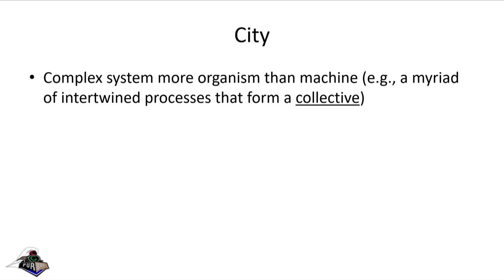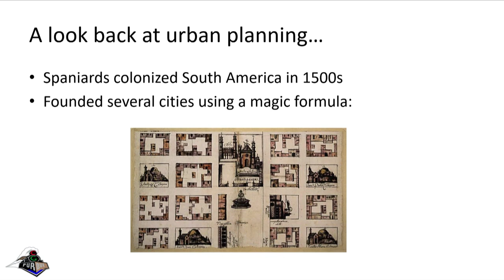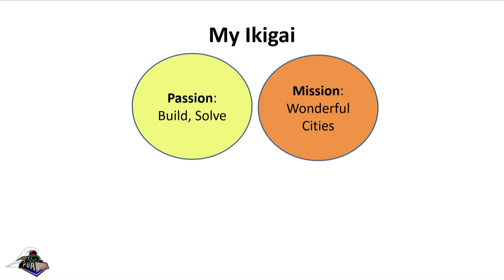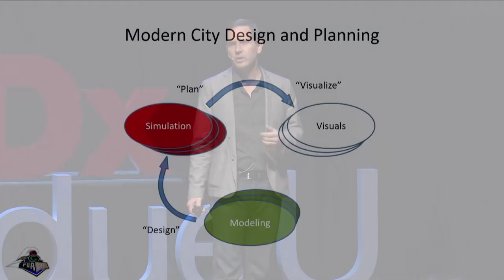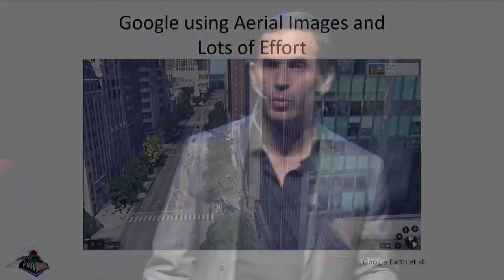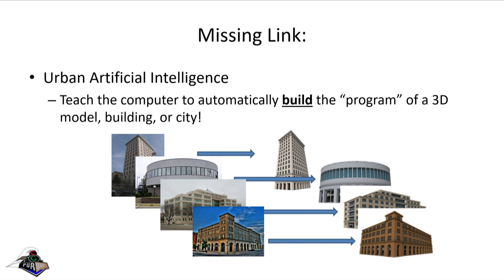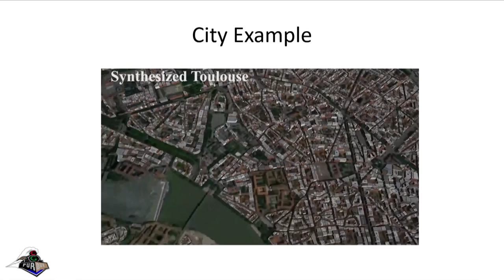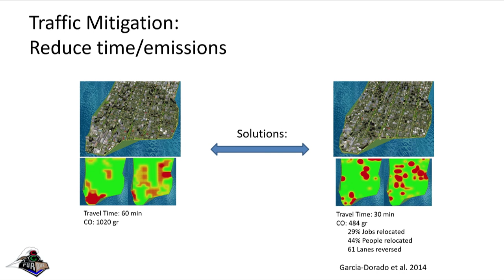Urban Artificial Intelligence | Daniel Aliaga | TEDxPurdueU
Dr. Aliaga is a Computer Science professor at Purdue University who primarily focuses his research on AI. His talk centers around the Urban AI of tomorrow and how it is not just a futuristic idea but is inevitable.  Dr. Aliaga’s research is in computer graphics but overlaps with computer vision and visualization while also having strong collaborations outside of computer science. Dr. Aliaga’s pioneering work is focused at urban visual computing and machine learning that provide innovative “what-if” design tools enabling urban stake holders from cities worldwide to automatically integrate, process, analyze, and visualize the complex interdependencies between the urban form, function, and the natural environment. This talk was given at a TEDx event using the TED conference format but independently organized by a local community.